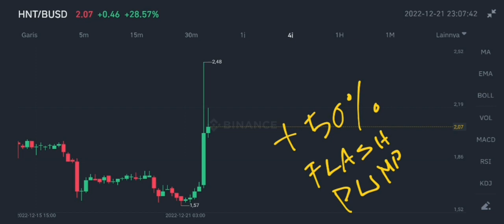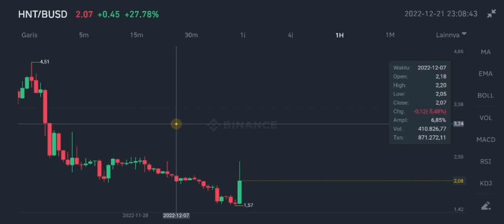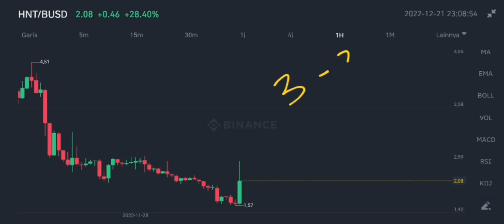HNT COIN PRICE PUMP AFTER FALL‼️ HELIUM PRICE NEWS UPDATE TODAY‼️ IMPOSSIBLE BREAKOUT FOR HNT⁉️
hnt coin bounce today on december 2022 can helium coin breaks soon